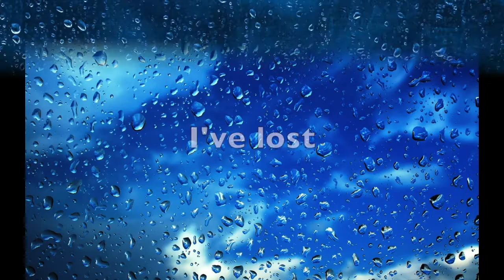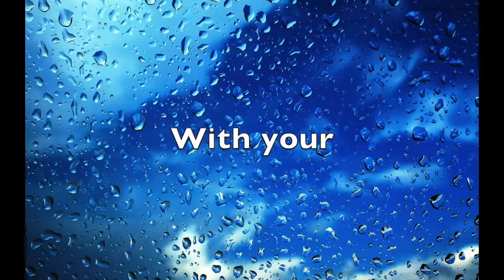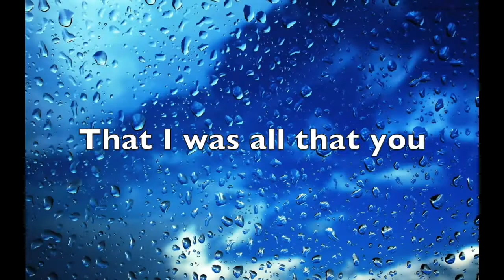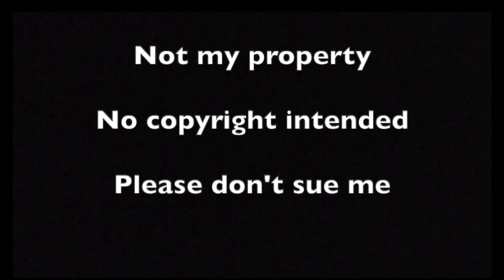Haunted (lyrics included)